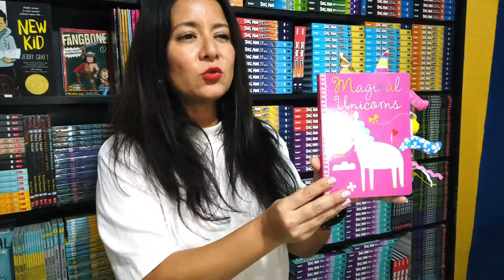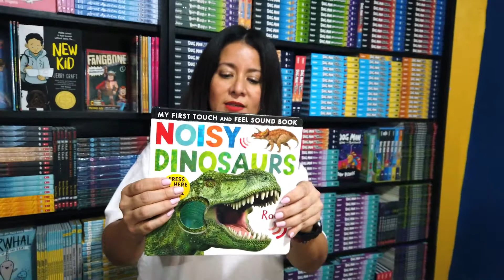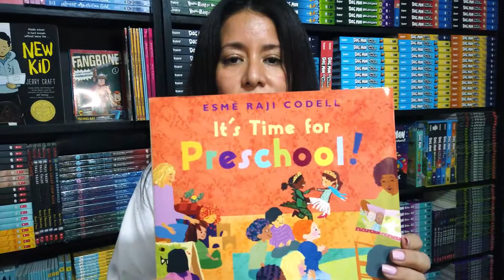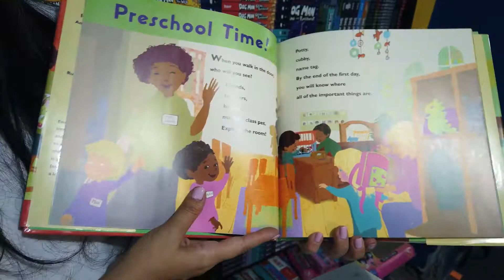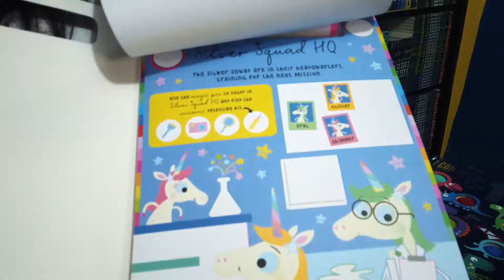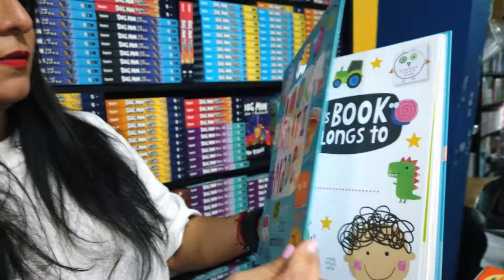ANUNCIO MATERNAAL Y PREESCOLAR